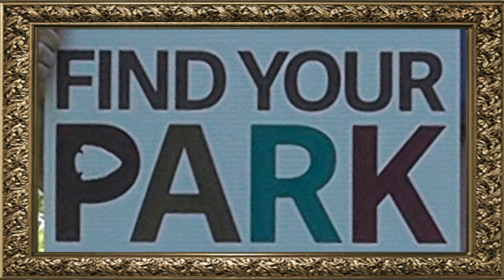Harpers Ferry: What's It All About?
This video was created by Harpers Ferry NHP's 2015 Web/Social Media Interns - Emily Griffith and Brooklyn Zimmerman. It competed at the regional Youth Spotlight Challenge and won for Best Originality. It is one of Harpers Ferry's contributions to the larger Find Your Park campaign, which celebrates the 100th anniversary of the National Park Service in 2016.